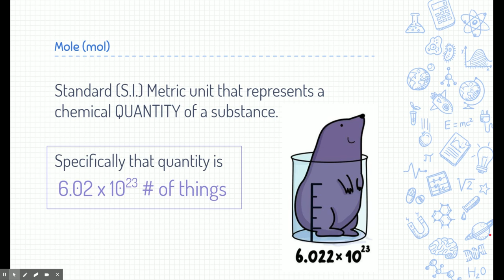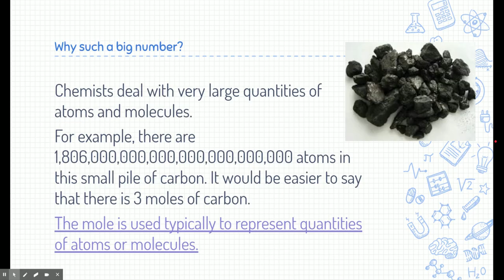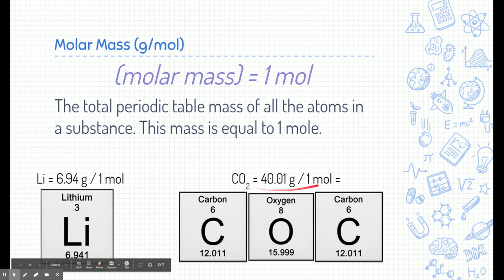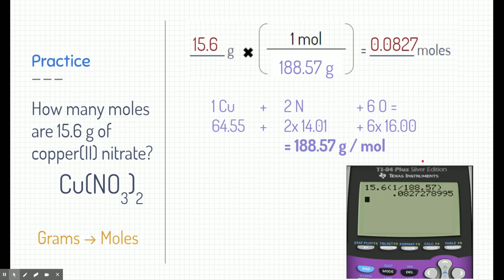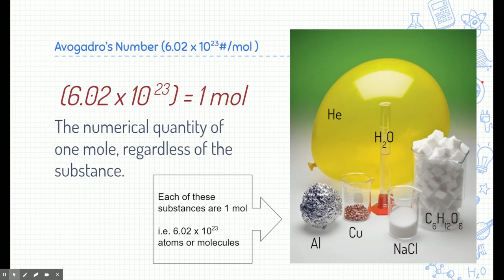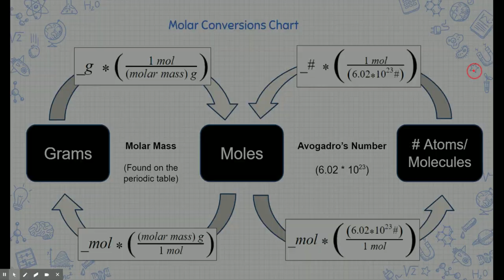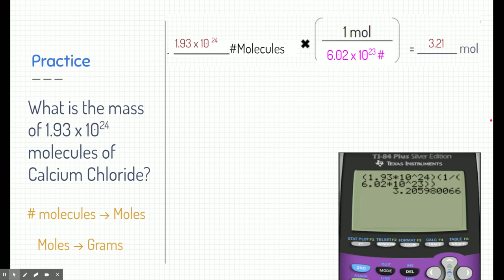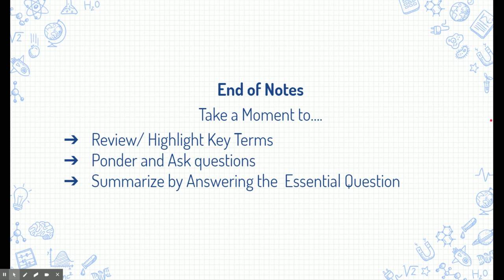Moles and Molar Conversions